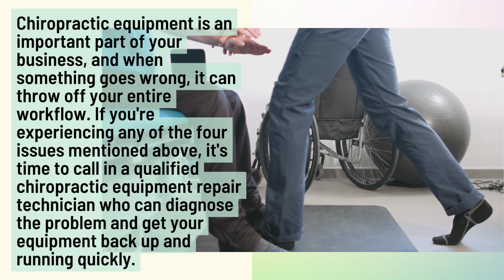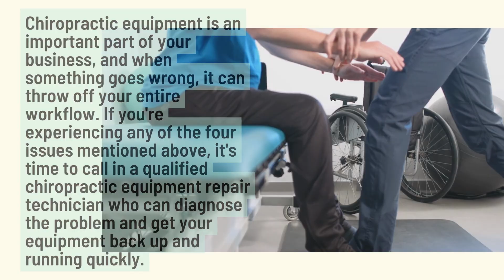Chiropractic Table Repair Mountlake Terrace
When Do You Need a Chiropractic Equipment Repair Technician?
Are you a chiropractor in Mountlake Terrace in need of Chiropractic Table Repair Mountlake Terrace? Or perhaps you're searching for discounted chiropractic supplies to stock up your office? Look no further! As a chiropractor, your equipment is essential to your practice, but wear and tear can happen. If you notice any issues with your chiropractic table parts Mountlake Terrace, such as broken parts or malfunctioning mechanisms, it's crucial to call in a professional chiropractic equipment repair technician. In this blog, we'll discuss four signs that it's time to seek their assistance and where to find the best chiropractic supplies and replacement parts in Mountlake Terrace.

1. Your Equipment isn't Working Properly
Don't let faulty chiropractic equipment slow you down. If something doesn't seem right, call in a professional repair technician to get your essential machinery back up and running – alleviating any workflow disruptions!

2. Your Equipment is Making Strange Noises
If your equipment starts making strange noises, it's definitely time to call in a repair technician. Strange noises can be indicative of serious problems, and if left unaddressed, they can lead to even more serious problems down the road. A qualified technician will be able to identify the source of the noise and make the necessary repairs.

3. Your Equipment is Getting Old
Even if your equipment is working properly, it's important to have a qualified technician take a look at it on a regular basis. Just like any other type of machinery, chiropractic equipment can experience wear and tear over time. A qualified Chiropractic Table Repair Mountlake Terrace will be able to spot potential problems before they become serious and cause costly damage.

4. You're Having Difficulty Obtaining Parts or Service
If you're having difficulty obtaining parts or service for your equipment, it might be time to consider switching to another provider. Finding the perfect provider for your chiropractic equipment needs can be a challenge. With many options available, make sure you don’t overlook finding one that offers reliable parts and services whenever necessary. If current results are falling short of expectations, consider making a switch to an alternative supplier in order to better meet vital requirements.

Don't forget to also consider stocking up on discount chiropractic supplies Mountlake Terrace to keep your practice running smoothly. From chiropractic table parts to essential supplies, you want to ensure you have everything you need on hand. If you're in need of chiropractic table parts Mountlake Terrace, be sure to reach out to reputable repair technicians and suppliers to get the best service and products. Your patients depend on you to provide quality care, and dependable chiropractic equipment is a crucial component of that. By staying on top of maintenance and repairs, you can ensure your practice runs seamlessly, providing the best care possible for your patients.

If you're a chiropractor in need of top-quality equipment or repair services in Mountlake Terrace, look no further than Chiropractic Equipment and Sales! From chiropractic table repair to discount chiropractic supplies, we have everything you need to ensure your equipment is in top condition. Don't hesitate to reach out to us today at or visit our to learn more about our services and how we can assist you in providing top-notch care to your patients.